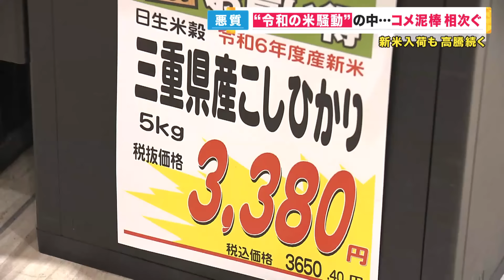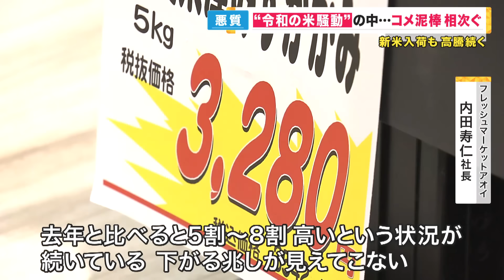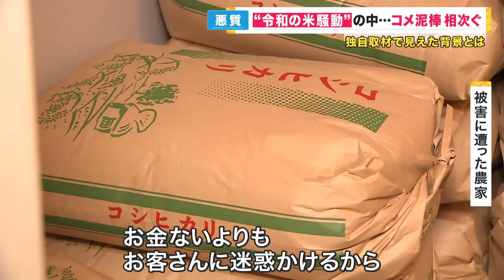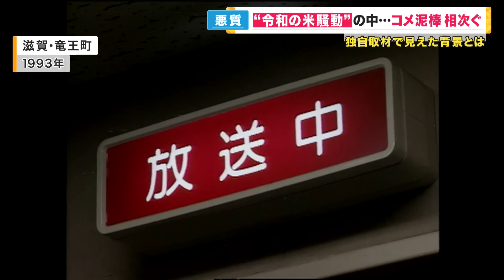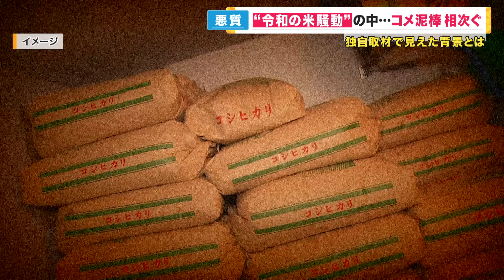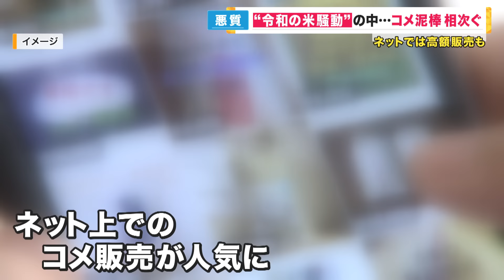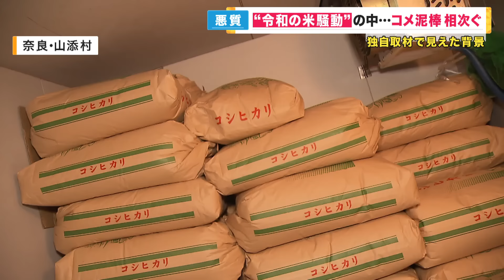「令和の米騒動」の次は「コメ泥棒」 被害農家を独自取材 1.2トン盗まれた農家は「しんどい。お金よりも相手のお客さんに迷惑かけるさかい」 盗まれた米は“ネットショッピング”へ？〈カンテレNEWS〉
8月、全国でコメが品薄となり起きた「令和の米騒動」。いま新米の季節になって「コメ泥棒」が相次ぐ。被害にあった農家を独自取材。盗まれた米は“ネットショッピング”へ行ったのか？

メインキャスター：吉原功兼
情報キャスター：竹上萌奈・谷元星奈・橋本和花子
フィールドキャスター：坂元龍斗
気象予報士：片平敦